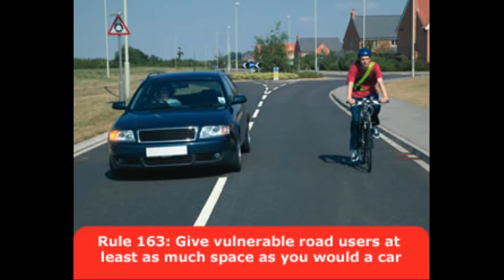ML08XCX - Close Pass And Abuse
I am sure she shouted "I'm a cop" at the end there. Ha ha.